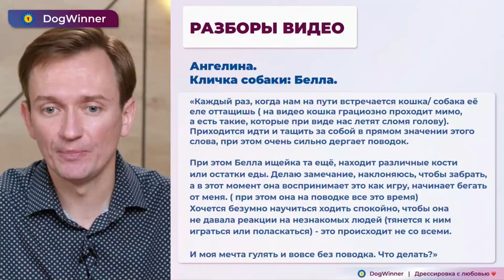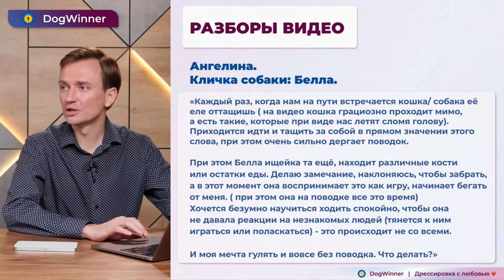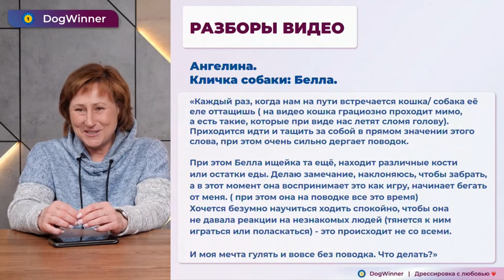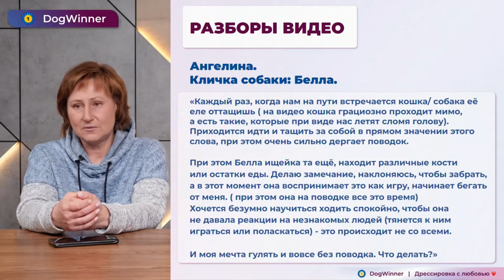Собака убегает за кошкой. Разбор видео от инструктора по дрессировке, кинолога Татьяны Шамановой.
Собака при виде кошки очень сильно тянет поводок. Находит на улице различные кости и остатки еды. Если забирать, воспринимает как игру и убегает от хозяйки. Разбираем актуальную проблему владельцев собак.

Как исправить такое поведение и что нужно добавить в тренировки и прогулки рассказала инструктор по дрессировке, кинолог, тренер Татьяна Шаманова. Смотрите на видео.

🎁 Подарок от Татьяны Шамановой и онлайн-школы владельцев собак DogWinner - Гайд “5 принципов успешной дрессировки”

Изучите гайд и узнайте, как работать с собакой через осознанное выполнение команд и как правильно давать обратную связь питомцу

ОНЛАЙН-КУРС "ВОСПИТАТЕЛЬНАЯ ДРЕССИРОВКА"
Старт курса - 27 апреля.
Программа отработанная на площадке теперь в онлайн-формате!